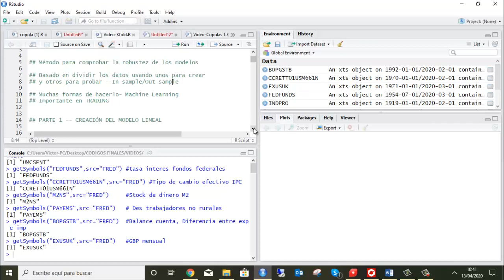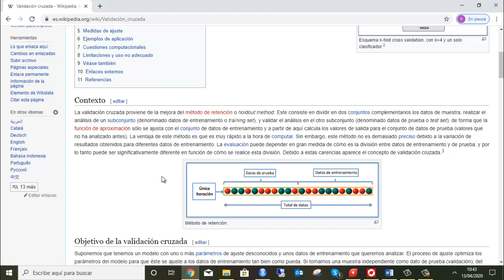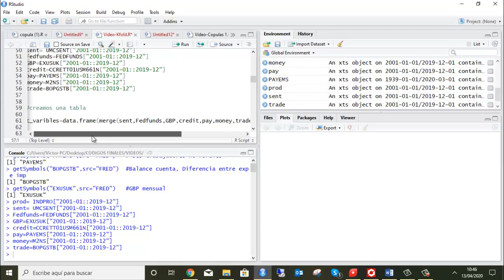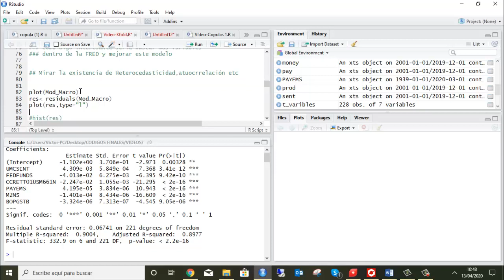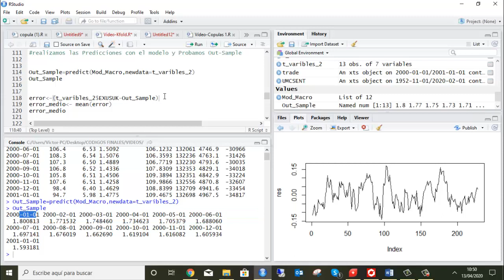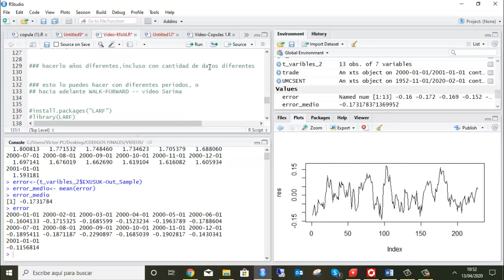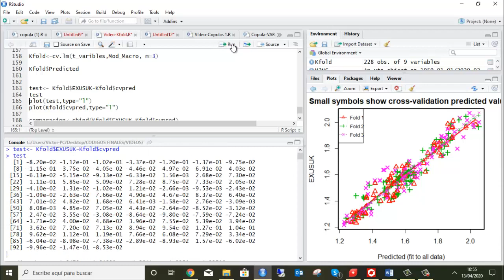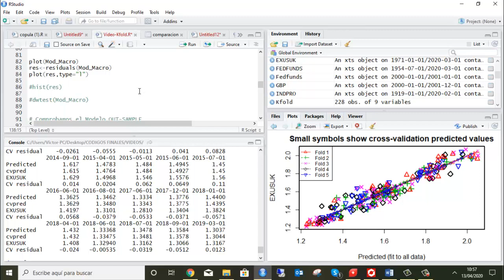Método de Validación Cruzada.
🕗 La validación cruzada es un método que nos permitirá comprobar la eficacia y robustez de nuestros modelos predictivos o nuestras estrategias de trading.

👐 Aunque al principio parezca complicado, en realidad es algo más simple de lo que parece y tiene mucha lógica, ya que lo que buscaremos, en líneas generales es intentar adaptarnos o simular lo que podríamos encontrarnos una vez lo tengamos que usar en la realidad.

☝️Hay muchas formas de realizar esta validación, unas más simples que otras. Por eso en este vídeo hago un ejemplo en R con un modelo de regresión lineal múltiple y después también muestro algunas funciones que puedes usar para aprovechar este método.

** Grupo de Facebook Economía y Finanzas en Español ⤵️